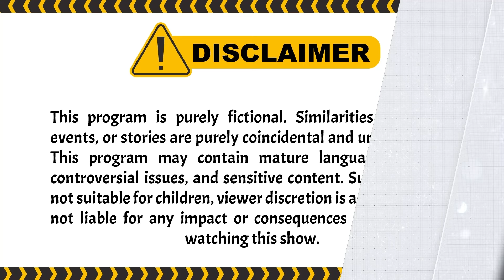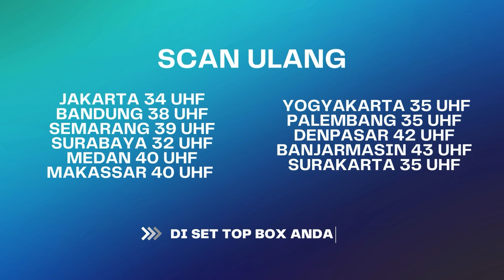GAK NYERAH!! Bianca Akan Lakukan Rencana Ini Setelah.. | Best Cut Berbagi Suami ANTV Eps 101 (3/4)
Aisyah terus-terusan di gangguin oleh lidia agar aisyah selalu terlihat gila di depan orang2. apakah Setya bisa mencegah hal ini!?, Dimas dan natasya berusaha membujuk aisyah agar aisyah mau dibawa ke rumah sakit, tapi aisyah menolak. Aisyah meyakinkan bu yanti bahwa dirinya benar2 dalam Kesehatan tanpa adanya gangguan jiwa. beberapa saat kemudian Karissa dikabarkan menghilang entah kemana..

000010
000011